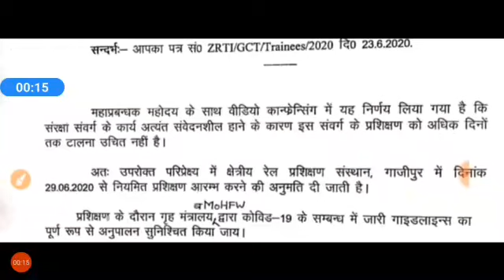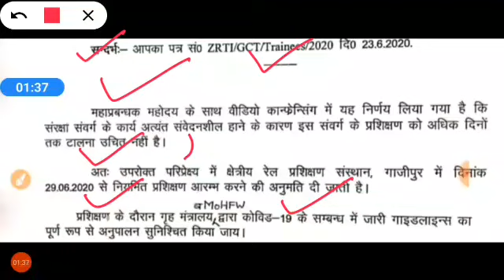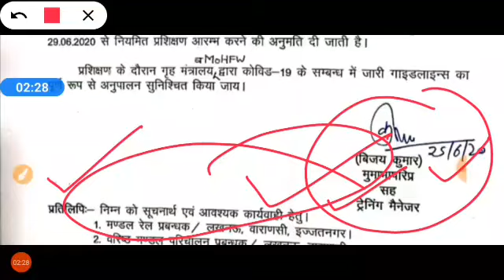29.06.2020 Training | RRB JE, RRB Tech & RRB ALP Training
rrb je,
Wifistudy live Classes,
Examपुर live classes,
Mahindras : Online Videos for Govt. Exams Live Classes,
Study IQ Education Live Classes,
rrb je joining news,
rrb je joining time 2020
Wifistudy live Classes,
Examपुर live classes,